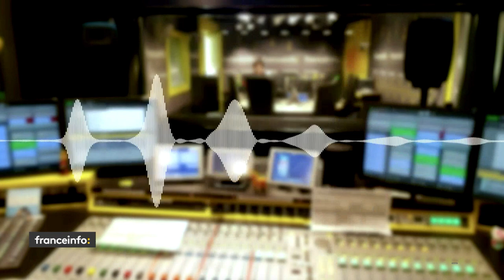Coronavirus et vision stratégique en matière de santé : invité de France Info le jeudi 26 mars